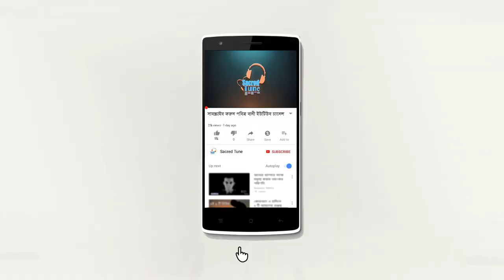এমন কান্নার ওয়াজ জীবনে দেখি নাই । ইলিয়াছুর রহমান জিহাদী ওয়াজ নতুন || Pobitra Bani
|| Pobitra Bani এমন কান্নার ওয়াজ জীবনে দেখি নাই । ইলিয়াছুর রহমান জিহাদী ওয়াজ নতুন

ইলিয়াছুর রহমান জিহাদী ওয়াজ,
ইলিয়াছুর রহমান জিহাদী ২০২১,
জুম্মা বয়ান ইলিয়াছুর রহমান জিহাদী,
জিহাদী ওয়াজ,
jihadi waz,
eliasur rahman zihadi waz,
eliasur rahman zihadi waz 2021,